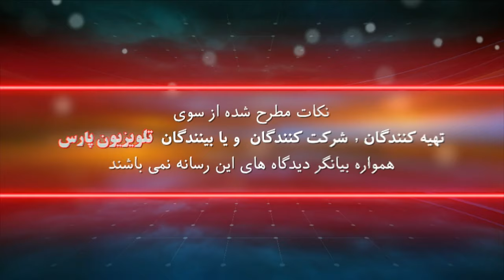بازشناسی باورها با ایمان سلیمانی امیری